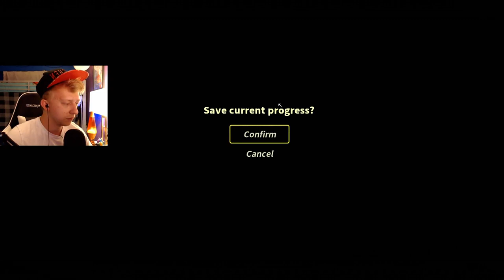MONKEY ARMY!? || Eastward - Part 21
Follow John and Sam on their adventure through a strange and beautiful story.